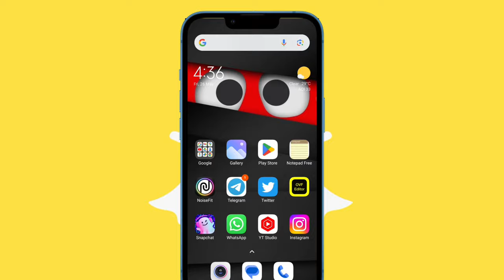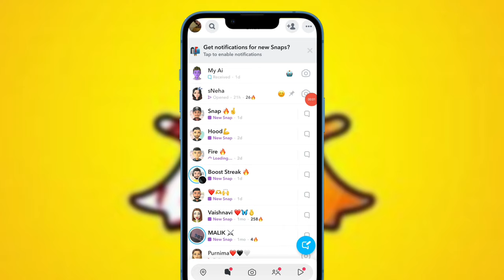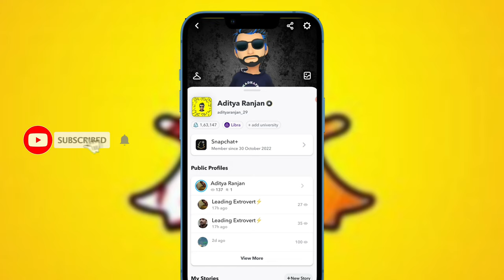What is SNAPCHAT 🔥Score ! Snapchat Score se kya hota hai ?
What is SNAPCHAT 🔥Score ! Snapchat Score se kya hota hai ! Snapchat score Fayde

( ThankYou❣️ )

🌍Website - Aditya Gyan ( Search on Google - Aditya Gyan to get Interesting & Latest, Social Media Updates :)

( AdityaRanjan_29 )

( India, Punjab )